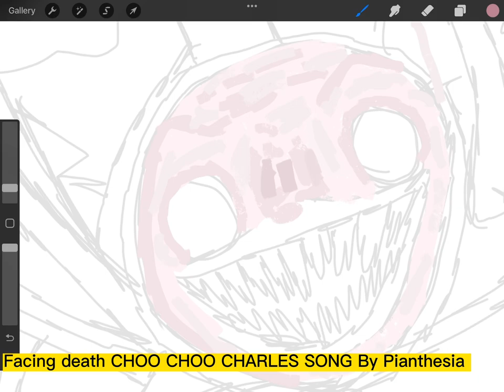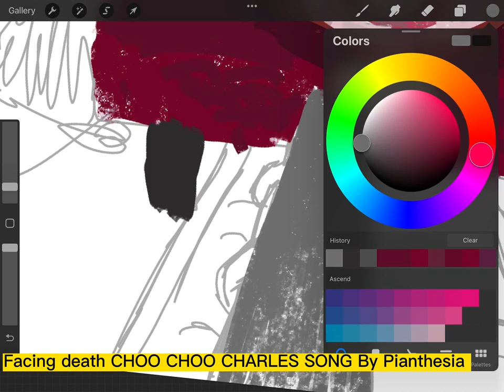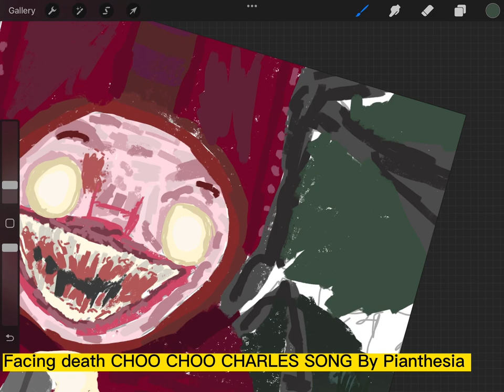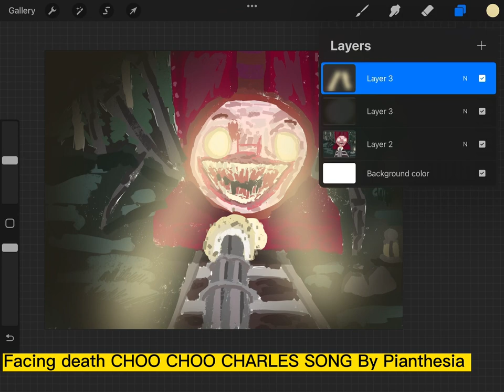CHOO CHOO Charles Speedpaint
Sub to @Pianthesia for the song